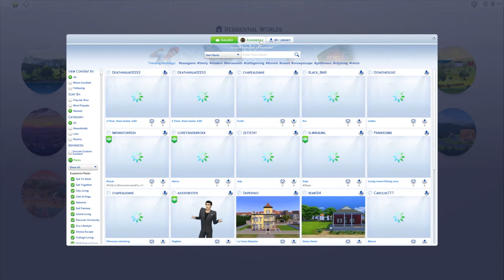All The Singles - SAVEFILE - wip